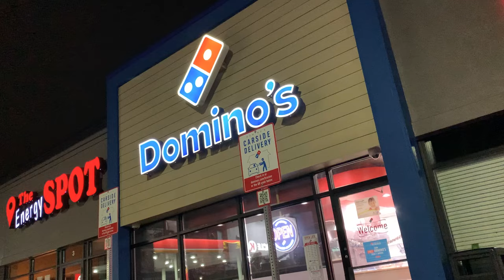Domino's Emergency Pizza 3 Cheeses and Banana Peppers and Bacon Review and Taste Test